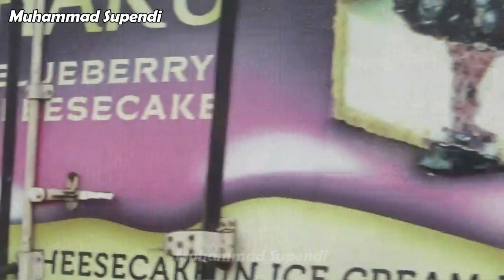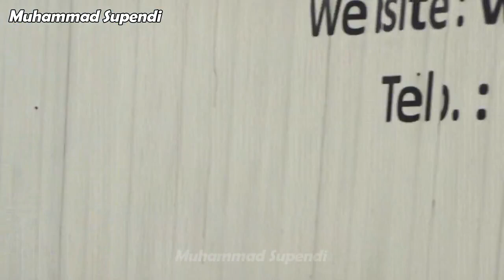[Part 8] TRUK KONTAINER vs TRUK TANGKI Pantura | HINO 500, New FUSO Fighter, ISUZU Giga, FAW Trucks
[Part 8] TRUK KONTAINER vs TRUK TANGKI Pantura Jalingkut Tegal  HINO 500, New FUSO Fighter, ISUZU Giga, FAW Trucks.

WARNING!! NO TV BROADCAST!! NO COPAS!! NO PLAGIAT!! NO REMIX!! NO REUPLOAD!!